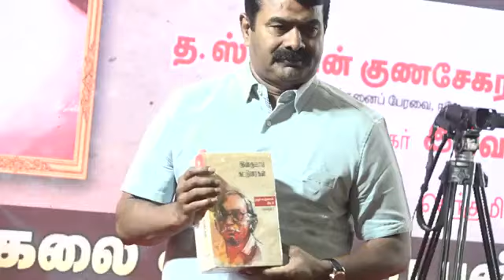செந்தமிழன் சீமான் புகழுரை | தமிழ்க்கடல் நெல்லை கண்ணன் புகழ்வணக்க நினைவேந்தல் - சென்னை